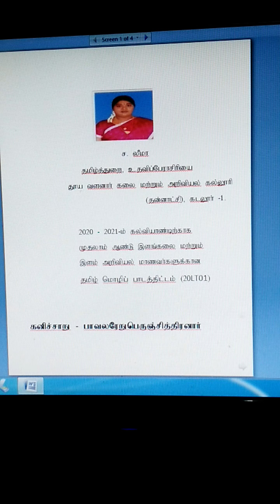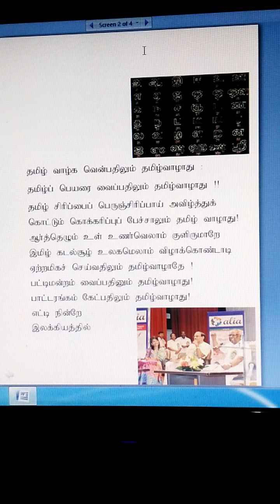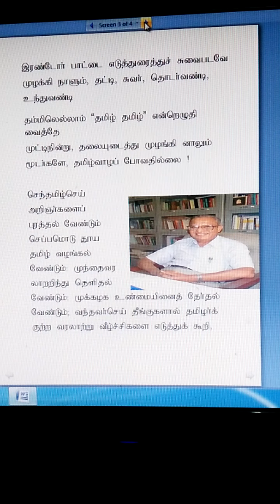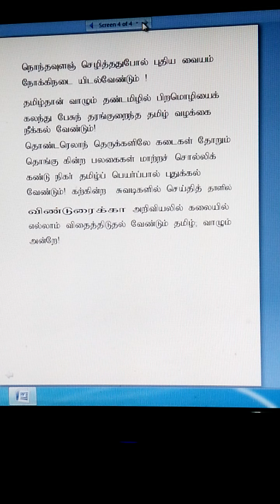SJCTNC, 20LT01, TAMIL - 1, UNIT 1, PART-3, BAAVALERU PERUNCHITHIRANAAR - KANICHARU, STAFF- S. LEEMA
Kanicharu, e -content